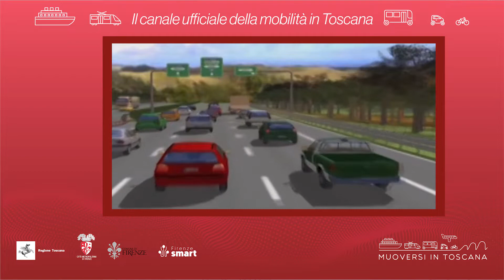Muoversi in Toscana - Edizione delle 10 del 21 novembre 2022